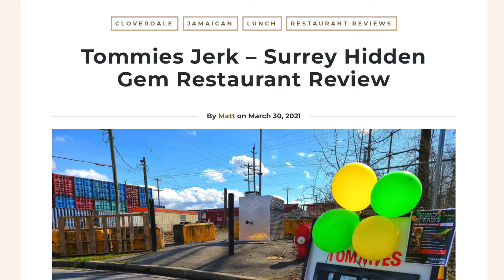Tommie's Jerk - Great Tacos, Burritos, Nachos in Vancouver | Commercial | 2022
The best Tacos, Burritos, and Nachos Jerk in Vancouver BC. They come in Chicken, beef, and pork. You need to try this!

A big shout out to my good friend Tobias, the founder of Tommie's Jerk,
for letting us create this wonderful ad for him. We love working with you and your jerk tacos are the best. I'm telling you, you got to check out this restaurant for some great Burritos, tacos and some jerk chicken... they are the best in town 🙏😀

In this commercial, we did the video shoot in front of a greenscreen. Then we add a bunch of stock footage and actual footage from our client to pull off this wonderful storytelling.

Tell us: Do you love this video? Then show us some love in the comment. Tell us what you like about this video and you can win a free video from us like this one. 🙏

At Iron Balloon Productions, we help our clients capture attention and motivate action through high quality, professional, and compelling visual stories. Whatever your story, we will bring it to life. We can do this for you too.

See us first for promotional content, commercials, short documentaries, editing, event coverage, photo shoot, video shoot, marketing content, advertisements, etc.

Commercial for Tommie's Jerk - Great Tacos, Burritos, Nachos in Vancouver | Commercial | Developing Stories: Creating Brands 2022